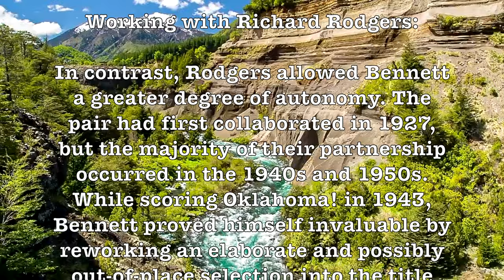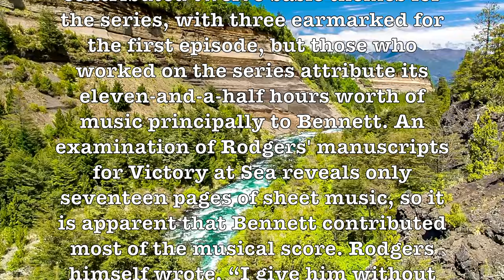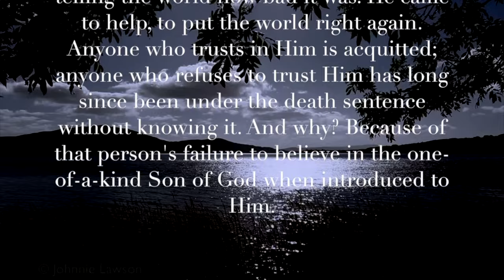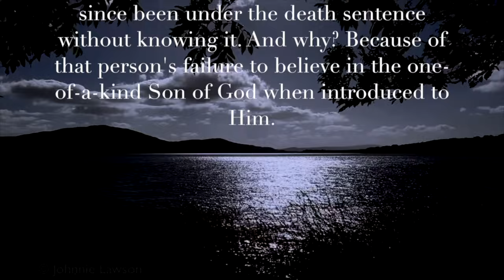Robert Russell Bennett! 4K Resolution! (Victory At Sea)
Robert Russell Bennett (June 15, 1894 – August 18, 1981) was an American composer and arranger, best known for his orchestration of many well-known Broadway and Hollywood musicals by other composers such as Irving Berlin,George Gershwin, Jerome Kern, Cole Porter, and Richard Rodgers. In 1957 and 2008, Bennett received Tony Awards recognizing his orchestrations for Broadway shows. Early in his career he was often billed as Russell Bennett.

Working with Richard Rodgers:

In contrast, Rodgers allowed Bennett a greater degree of autonomy. The pair had first collaborated in 1927, but the majority of their partnership occurred in the 1940s and 1950s. While scoring Oklahoma! in 1943, Bennett proved himself invaluable by reworking an elaborate and possibly out-of-place selection into the title song. His most legendary contribution to the partnership, however, occurred during the scoring of the television series Victory at Sea (1952–3). Richard Rodgers contributed twelve basic themes for the series, with three earmarked for the first episode, but those who worked on the series attribute its eleven-and-a-half hours worth of music principally to Bennett. An examination of Rodgers' manuscripts for Victory at Sea reveals only seventeen pages of sheet music, so it is apparent that Bennett contributed most of the musical score. Rodgers himself wrote, “I give him without undue modesty, for making my music sound better than it was.” - Wikipedia

GOOGLE SONG INFO:

Victory At Sea: Beneath The Southern Cross - RCA Victor Symphony Orchestra
Sound recording
0:03 - 3:55  play match
SME

Victory At Sea - Robert Russell Benett & RCA Victor Symphony Orchestra
Sound recording
4:11 - 10:00  play match
IODA
On behalf of: Hollywood

Theme Of The Fast Carriers - Robert Russell Benett & RCA Victor Symphony Orchestra
Sound recording
10:19 - 16:59  play match
IODA

Victory at Sea (orch. R.R. Bennett) - I. The Song of the High Se - RCA Victor Symphony Orchestra
Sound recording
17:04 - 19:19